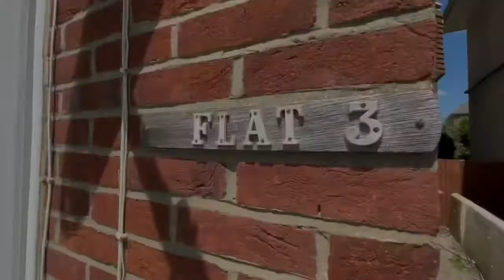3 Haven Court